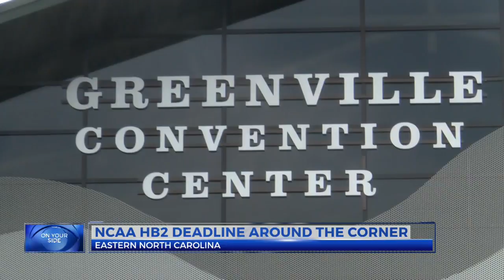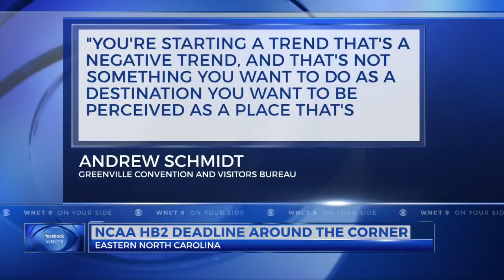Economic directors fear possible NCAA decision on HB2 could trickle down